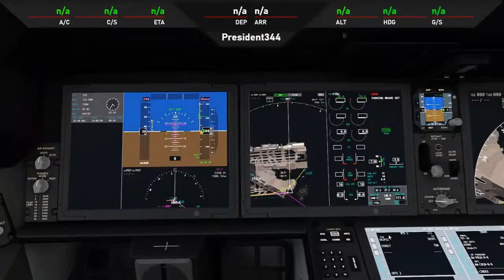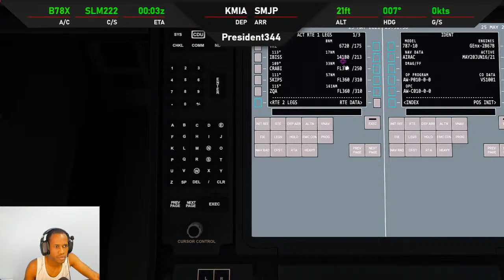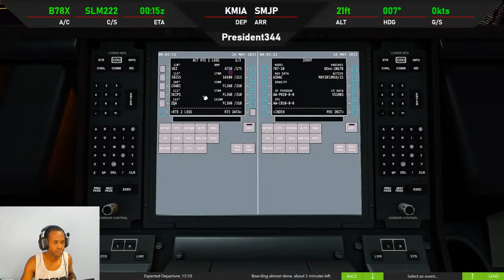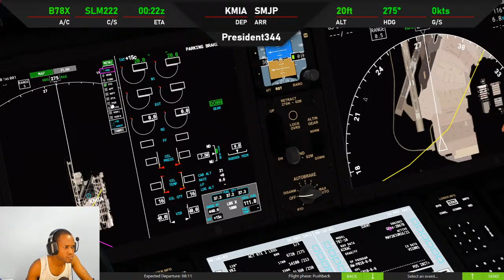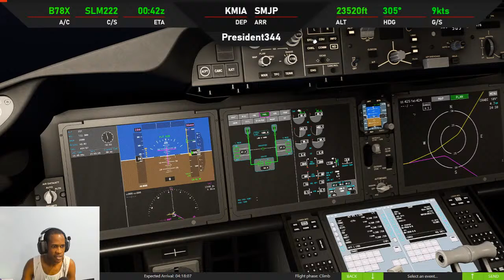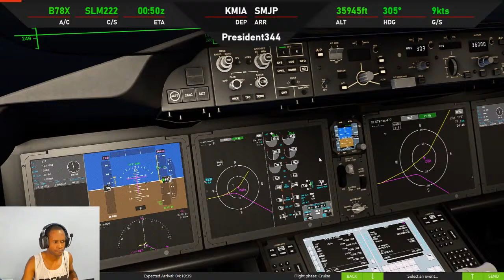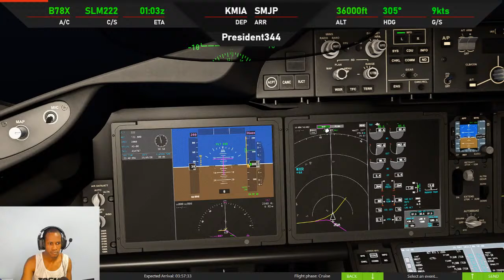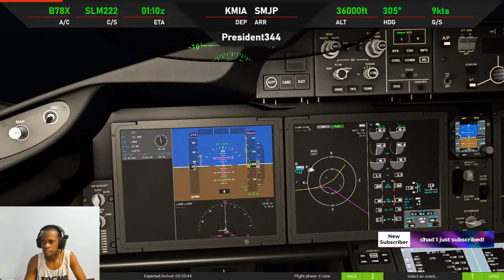MSFS｜ Miami to Suriname - Boeing787-10 SLM｜Pres344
Mods Used:
-TFDi Design PacX
-PushbackZoomer
-Navigraph
-Vatsim
-Flylivestudio
-Volanta
-FSUIPC7

Thanx for the sub!